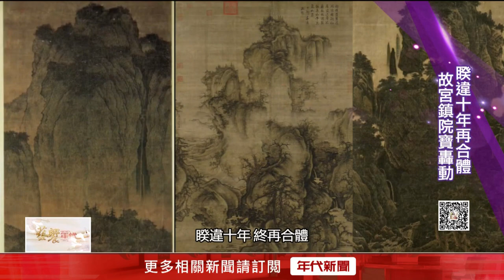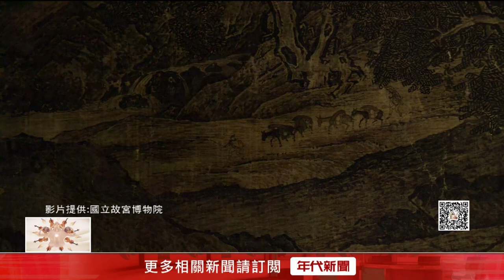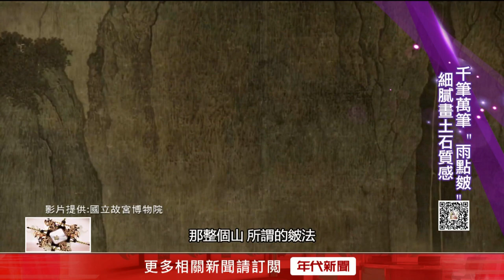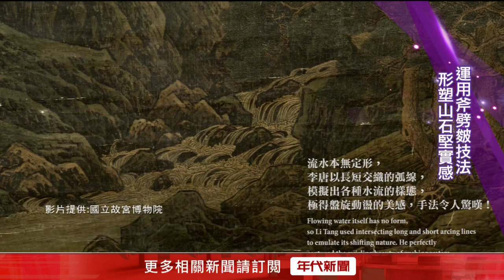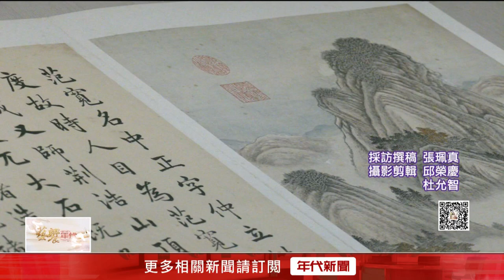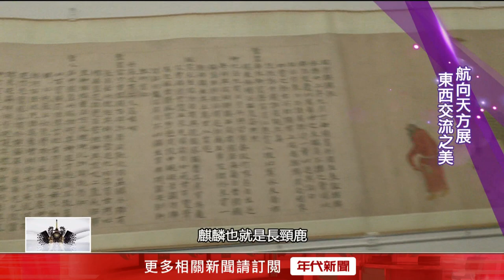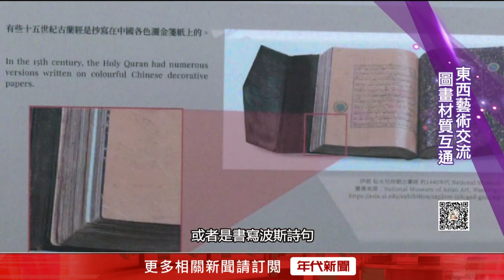藝饗年代完整版》 2021.11.28 2022登場暗黑英雄「魔比斯」／故宮鎮院三國寶大展／航向天方展 東西交流之美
✅英雄宇宙系列，將在2022年初盛大推出，由傑瑞德雷托主演的"魔比斯"，走暗黑風格，罹患絕症的生物化學博士，以自己的身體作為實驗，竟獲得超能進化，但體內的邪惡力量也被釋放出來。

✅談到故宮國寶，一般人都以為是翠玉白菜和肉形石等，但真正鎮院三寶，其實是距今近千年，由范寬、郭熙、與李唐的三幅北宋巨幅山水畫，在2012年由文化部正式核定為國寶級文物，但也因其珍貴且材質脆弱，極少舉辦展覽之外，展期也短，近期鎮院三寶睽違十年再度合體展出，帶您欣賞。

✅故宮的大展，我們還要看，"航向天方"，15世紀伊斯蘭文化的展覽，說到天方，這個展覽的名字提到的天方指的是天堂，也就是現在的麥加，是伊斯蘭發源聖地，在15世紀鄭和就率領著船隊，橫跨印度洋、南洋，也到達過天方，帶來不一樣的文化，刺激到宮廷跟民間，在15世紀，東西方交織出璀璨火花！

藝饗年代，帶您了解藝文動態，欣賞包含電影、戲劇、 展覽、 書籍、 時尚、 設計、 精品等精選藝文訊息。
✅本周日 請鎖定50頻道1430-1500(TV首播)
✅主播：田燕呢
✅精華重播+花絮+限量贈票贈品